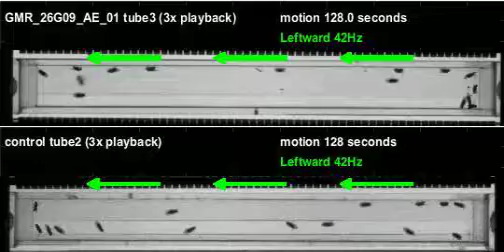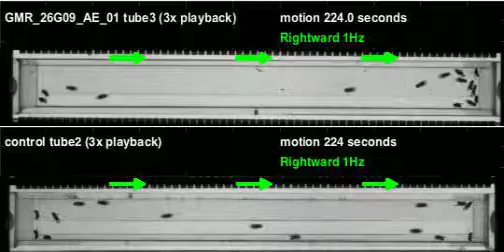GMR_26G09_AE_01_shi_Zeus_20120727T140213 motion (seq3)